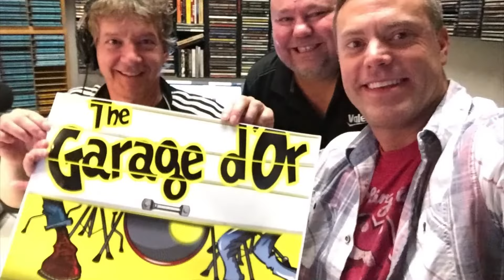The Guillotines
Check out this interview!  Old School Punk Rock is still alive, and The Guillotines are bringing it!  Troy and Craig were lucky enough to hang out with Bill De Gidio, Lisa Fer, and Andy Kaos Vehnekamp, Punk Rock and Roll Rockstars!  Check out this interview then go check out this band.  Midwest Tour for The Guillotines starting this month. Get your tickets now.  Follow The Garage d'Or for all your musical needs on our Facebook page and on Authentic Radio.